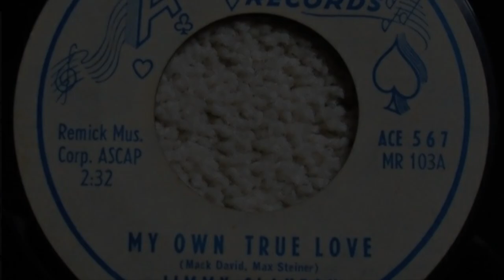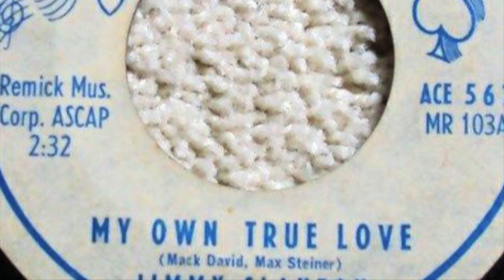Ventures Tribute: My Own True Love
"My Own True Love (Tara's Theme)" was composed by Max Steiner for the movie "Gone with the Wind". With lyrics by Mack David, the song has been successfully recorded by many artists. It was a top twenty hit for the Duprees in 1962.

The Ventures included an arrangement on their first album "Walk Don't Run" in 1960. My version was inspired by theirs.

The guitar is a Hallmark 60 Custom.